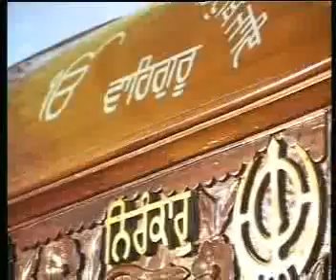Part 1 of 4- So Satguru Dhan Dhan- Bhaag 40- Bhai Sahib Bhai Guriqbal Singh Ji